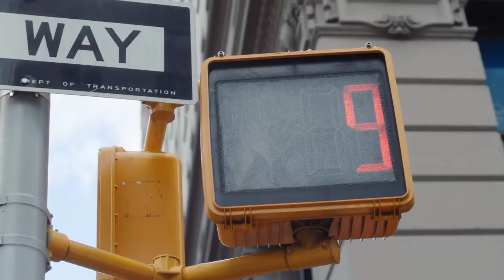How This Baker Found Sweet Success in Her Childhood Passion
At 24 years old, most us are taking the first steps on the path toward our dream careers, or still just trying to figure it out. But for Melissa Ben-Ishay, age was not a factor when it came to following her childhood passion and taking her sweetest obsession beyond the walls of her home kitchen. With just the right mix of luck and hard work, Baked by Melissa has become a thriving culinary business and has received nationwide praise for its deliciously unique, pint-sized creations. Watch the video above to see exactly what moved this fearless baker to pursue success.

Popsugar partnered with Banana Republic to share the inspiring stories of women whose biggest passions inspired them to make a turn and follow their dreams.